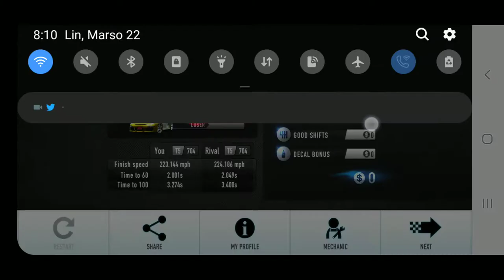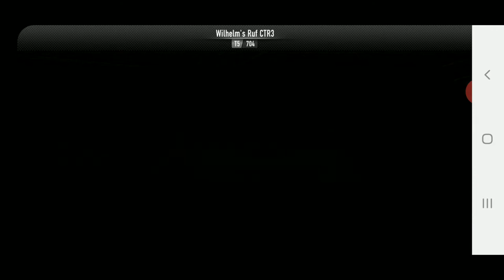CSR Racing: Payback Plus - How To Win Wilhelm's Ruf CTR3 for Revenge! (No MECH)